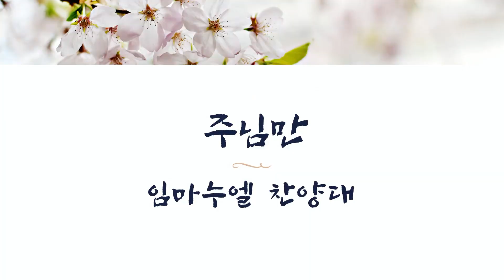[2023.07.09] '주님만' (임마누엘 찬양대)